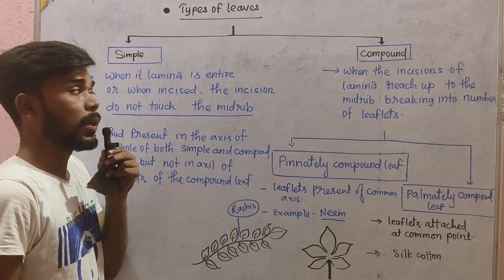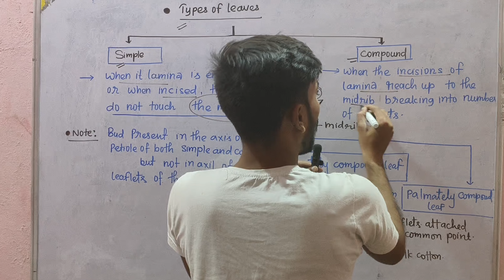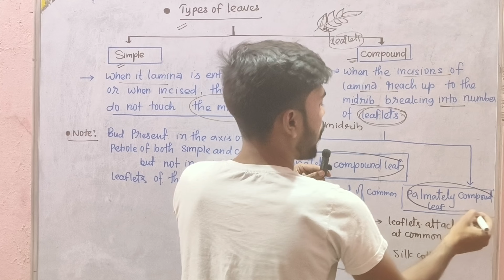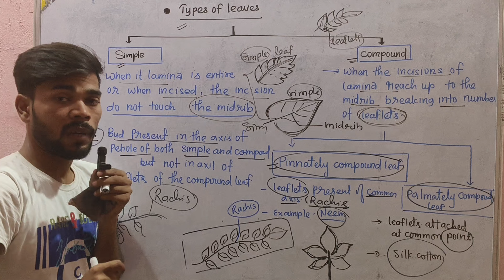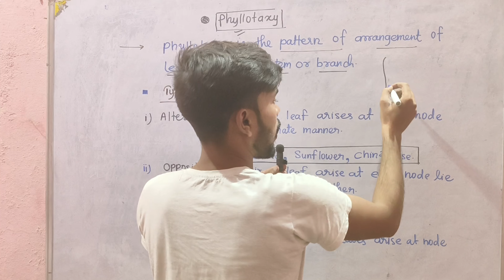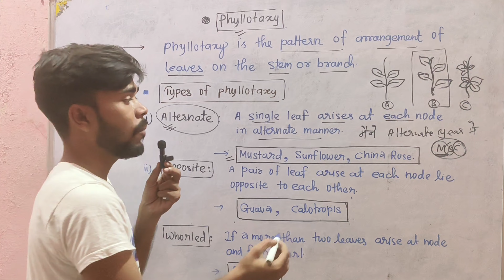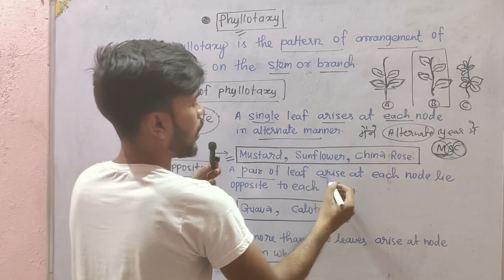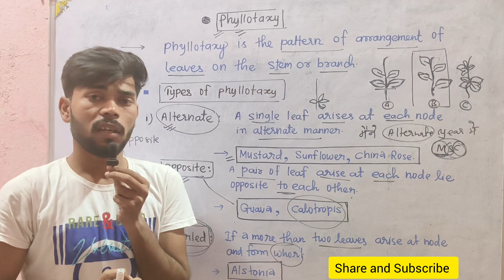Type of leaves || Phyllotaxy 🌿 || Morphology of the flowering plants ☘️